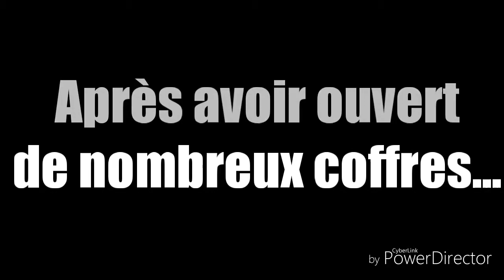SI JE PERDS, J'ACHÈTE UN SKIN DE L'ÉTÉ (Gros montage video)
Ok. Grosse annonce :
J'AI DÉBLOQUÉ BILLIE !

- du coup je vous montre plusieurs gameplays avec BIBI où on remarque le puissance de sa batte et de la qualité de sa bulle !

- je vous fait aussi découvrir les 3 nouveaux pouvoirs stars de la semaine ! Au programme, un COLT plus rapide et puissant, une ROSA encore plus invincible, et un RICOCHET rapide comme l'éclair !

-  Petit défis dans cette vidéo :
"Si je perds avec billie je dois acheté un skin de l'été" (une référence à la plage ou aux vacances)
Je vous le jure je n'ai pas fait exprès mais j'ai perdu !
- du coup, je dois claquer mes gemmes pour un skin basic 😱

Si vous avez aimé le montage (cadrage, musique, styles...) LIKEZ !!!
Ça ferai vraiment grave plaisir !

Chao tous le monde et à plus dans une nouvelle vidéo !